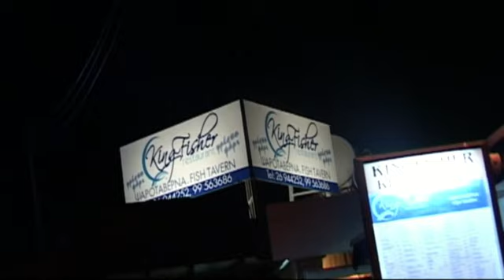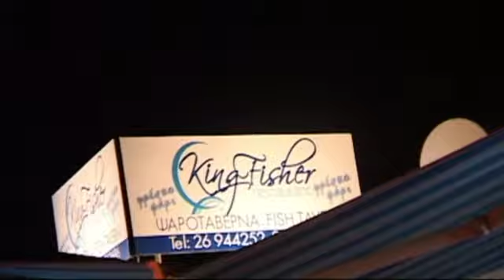King Fisher Restaurant